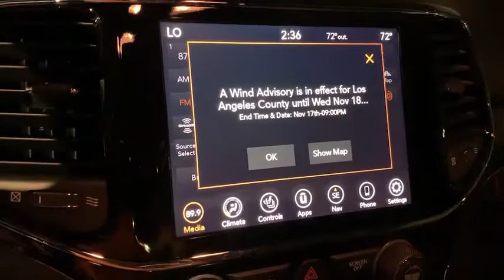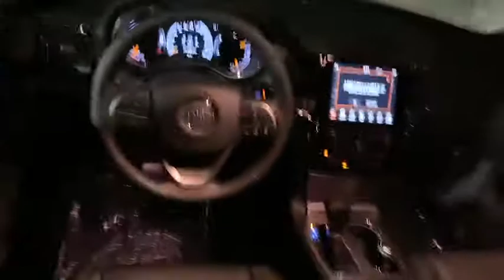2021 Jeep Grand_Cherokee Los Angeles, Beverly Hills, Santa Monica, Van Nuys, Culver City, LA L107063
Diamond Black Crystal Pearlcoat New 2021 Jeep Grand_Cherokee available in Los Angeles, California at Los Angeles CDJR. Servicinng the Beverly Hills, Santa Monica, Van Nuys, Culver City, CA area.
2021 Jeep Grand_Cherokee 80th Anniversary - Stock#: L107063 - VIN#: 1C4RJEBG5MC538838

ENGINE: 3.6L V6 24V VVT UPG I W/ESS  (STD),DIAMOND BLACK CRYSTAL PEARLCOAT,ECO SUSPENSION I  (STD),QUICK ORDER PACKAGE 2BK 80TH  -inc: Engine: 3.6L V6 24V VVT UPG I w/ESS  Transmission: 8-Speed Automatic (850RE) (MAKE)  Front Accent/Body Color Fascia  Parallel & Perp Park Assist w/Stop  Rain Sensitive Windshield Wipers  Granite Crystal Exterior Badging  Body Color Door Handles  Body Color Shark Fin Antenna  Rear Accent/Body Color Fascia  Black Roof Molding  Dark Headlamp Bezel Finish  Body Color Claddings  Granite Crystal Exterior Mirror Caps  Jeep 80th Anniversary Badges  Berber Floor Mats w/80th Anniversary Tag  Advanced Brake Assist  Jeep 80th Anniversary Edition  Full Speed FWD Collision Warn Plus  Granite Crystal/Black Grille  LT  Tungsten Interior Accent Stitching  Dark Day Light Opening Moldings  Piano Black/Anod  Gunmetal Interior Accents  Adaptive Cruise Control w/Stop  Dark Lens Taillamps  Granite Crystal Exterior Accents  Lane Departure Warning Plus,80TH ANNIVERSARY LUXURY GROUP  -inc: 506 Watt Amplifier  Power Tilt/Telescope Steering Column  Cargo Compartment Cover  Premium Alpine Speaker System  Active Noise Control System  Heated Second Row Seats  Dual-Pane Panoramic Sunroof  Ventilated Front Seats,TRANSMISSION: 8-SPEED AUTOMATIC (850RE) (MAKE)  (STD),FRONT LICENSE PLATE BRACKET,BLACK  LEATHER TRIMMED BUCKET SEATS (JY),Rear Wheel Drive,Power Steering,ABS,4-Wheel Disc Brakes,Aluminum Wheels,Tires - Front Performance,Tires - Rear Performance,Temporary Spare Tire,Sun/Moonroof,Generic Sun/Moonroof,Heated Mirrors,Power Mirror(s),Integrated Turn Signal Mirrors,Rear Defrost,Privacy Glass,Intermittent Wipers,Variable Speed Intermittent Wipers,Rear Spoiler,Remote Trunk Release,Power Liftgate,Power Door Locks,Fog Lamps,Daytime Running Lights,Automatic Headlights,AM/FM Stereo,Navigation System,Satellite Radio,Bluetooth Connection,HD Radio,Requires Subscription,MP3 Player,Steering Wheel Audio Controls,Auxiliary Audio Input,Satellite Radio,HD Radio,Requires Subscription,Satellite Radio,HD Radio,Requires Subscription,Power Driver Seat,Power Passenger Seat,Mirror Memory,Driver Adjustable Lumbar,Seat Memory,Power Driver Seat,Driver Adjustable Lumbar,Power Passenger Seat,Passenger Adjustable Lumbar,Pass-Through Rear Seat,Rear Bench Seat,Adjustable Steering Wheel,Trip Computer,Power Windows,Leather Steering Wheel,Heated Steering Wheel,Keyless Entry,Power Door Locks,Keyless Start,Keyless Entry,Power Door Locks,Universal Garage Door Opener,Climate Control,Multi-Zone A/C,A/C,Auto-Dimming Rearview Mirror,Driver Vanity Mirror,Passenger Vanity Mirror,Driver Illuminated Vanity Mirror,Passenger Illuminated Visor Mirror,Mirror Memory,Seat Memory,Remote Engine Start,Keyless Start,Remote Engine Start,Telematics,Requires Subscription,WiFi Hotspot,Bluetooth Connection,Smart Device Integration,Smart Device Integration,Power Windows,Power Door Locks,Trip Computer,Heated Front Seat(s),Security System,Engine Immobilizer,Traction Control,Stability Control,Traction Control,Front Side Air Bag,Blind Spot Monitor,Tire Pressure Monitor,Driver Air Bag,Passenger Air Bag,Front Head Air Bag,Rear Head Air Bag,Passenger Air Bag Sensor,Knee Air Bag,Child Safety Locks,Back-Up Camera